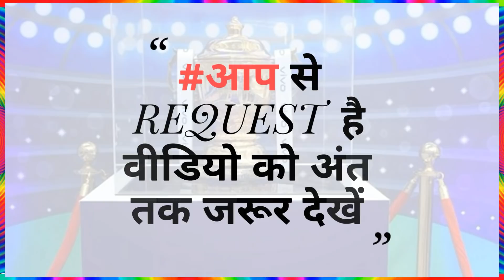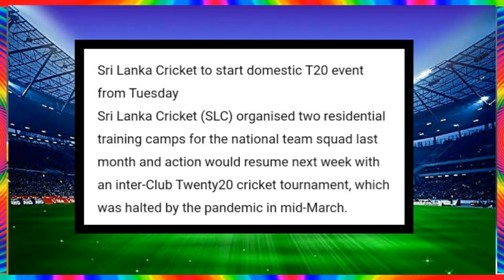Inter Club T20 League : SLC Announced Starting Date & Schedule Of Inter Club T20 League 2020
Inter Club T20 League 2020 Schedule
Inter Club T20 League Start From 14 July
Inter Club T20 League Date
Sri Lanka Domestic Cricket Start From 14 July